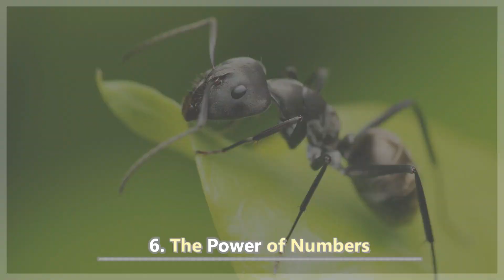The Secret World of Ants: Amazing Superorganisms and Their Societies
Uncover the fascinating world of ants in our latest video, "The Secret world of Ants: Superorganisms and Their Incredible Societies." Dive deep into the complex and astonishing lives of these tiny creatures, revealing how their sophisticated ant colonies function as a single superorganism. Learn about the remarkable social structures, communication methods, and survival strategies that make ants some of the most successful social insects on the planet.
Join us as we explore the hidden lives of ants, showcasing their incredible teamwork, intricate nesting habits, and the roles each ant plays in maintaining their society. Perfect for nature enthusiasts, students, and anyone curious about the marvels of the natural world. Don't miss out on this educational and captivating journey into the secret life of ants.
With our in-depth research and stunning visuals, this video is designed to provide a comprehensive understanding of ants and their superorganisms, making it a must-watch for anyone interested in entomology and the wonders of nature.